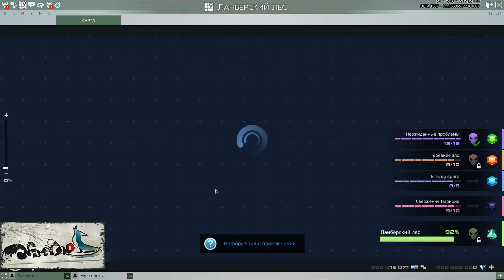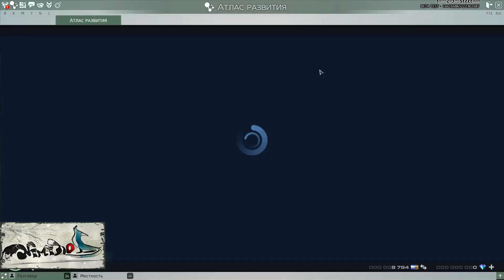SkyForge - Стресс-тест 6-8 февраля (part 17)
Аккуратно пробуем играть в эту игры от mail.ru, не забывая про фейл ArcheAge. Посмотрим, смогут ли они исправить ошибки, допущенные в фейлпроекте и будет ли "новейшая MMORPG игра AAA класса" действительно такова.